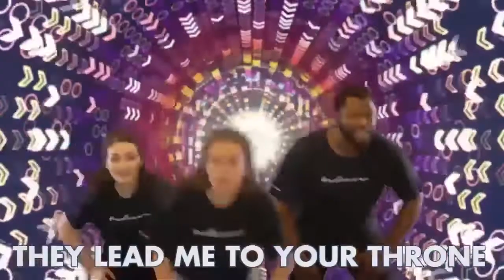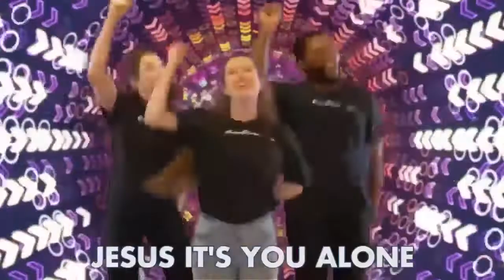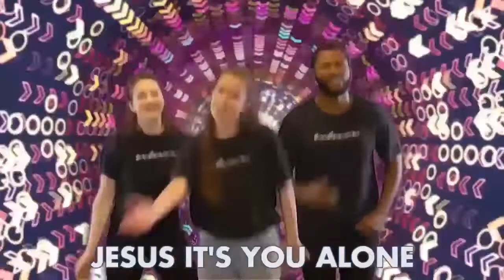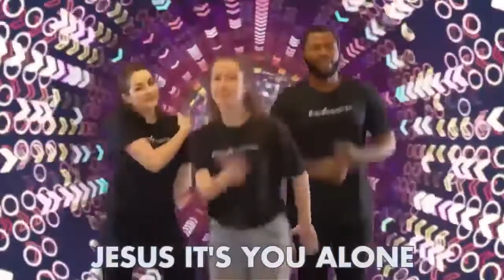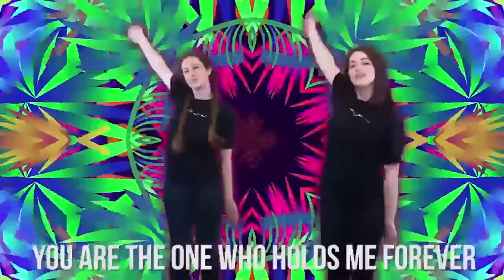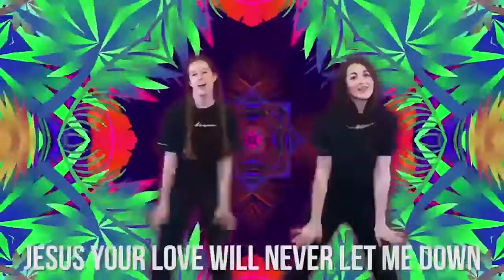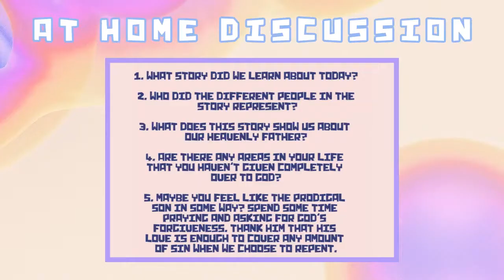Fathers Day Kids Service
Enjoy this special celebration of Fathers for our kids, put together by the One Life Church team!